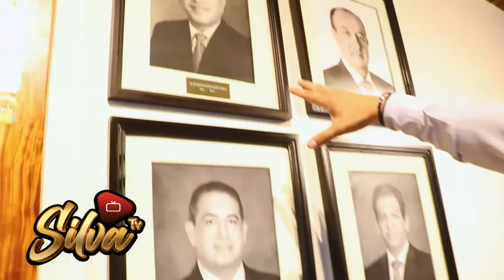Silva TV - Nueva Temporada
Silva TV estuvo presente en Chimbote en el cumpleaños de la señora Rosario, además, en las bodas de Manuel & Vanessa y Michael & Jackeline.
¡Disfrútalo!